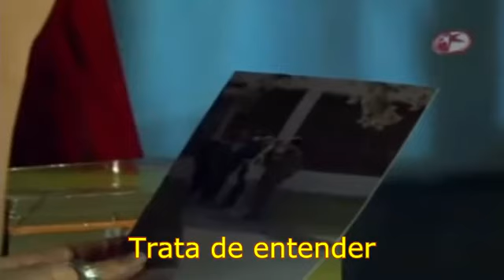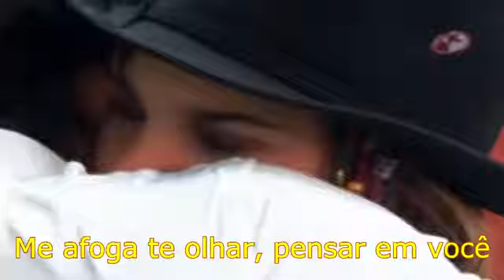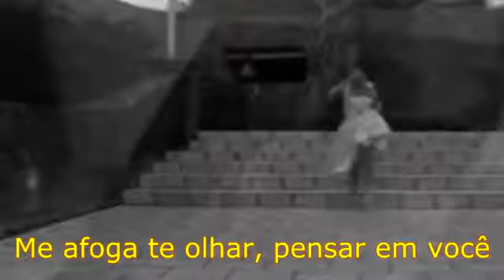Belinda - Camaleões (Tradução - Sal de Mi Piel)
Letra da música "Sal de Mi Piel" Tema de Abertura da Novela Camaleões Cantada por Belinda.